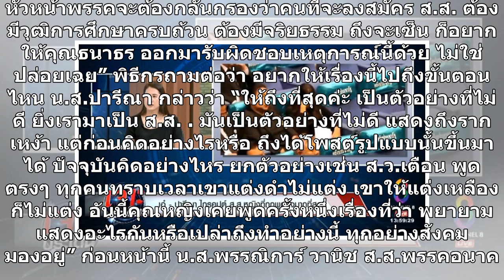ปารีณา ลั่น! ธนาธร ต้องรับผิดชอบ ปมภาพหลุด ซัดแรงที่บ้านช่อไม่สอนให้รักสถาบัน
ปารีณา ลั่น! ธนาธร ต้องรับผิดชอบ ปมภาพหลุด ซัดแรงที่บ้านช่อไม่สอนให้รักสถาบัน วันที่ 10 มิ.ย. เอ๋ น.ส.ปารีณา ไกรคุปต์ ส.ส.ราชบุรี พรรคพลังประชารัฐ ออกมาเปิดใจในประเด็นต่างๆ ทาง รายการ เจาะประเด็น ทาง ช่อง 8 โดยมี ต่วย-ภคพงศ์ อุดมกัลยารักษ์ เป็นพิธีกรดำเนินรายการ โดย น.ส.ปารีณา กล่าวถึงการติดแฮชแท็กล...